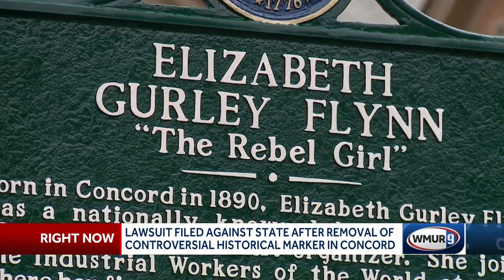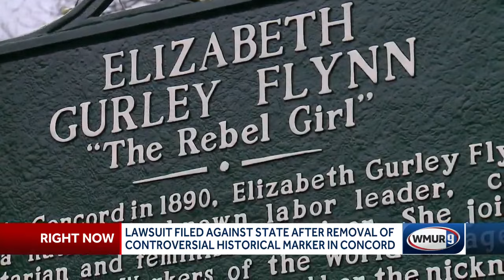Lawsuit filed against state after removal of controversial historical marker in NH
Some community members are pushing back with a lawsuit against the state after a marker put up in Concord for a known communist was removed days later.